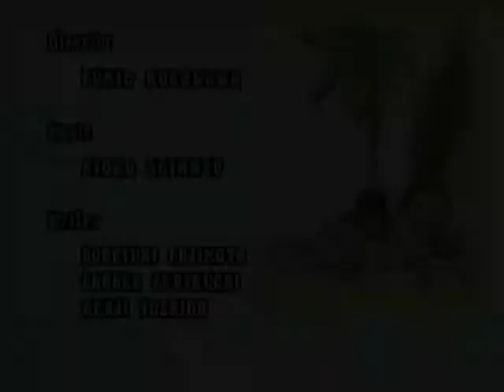MAUGLÍ SE LOUČÍ - Kniha džunglí, epizoda 52 - CZ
Jednoho dne najde moudrý panter Baghíra hluboko v džungli malé miminko a ujme se ho. Odnese ho na vychování vlčí rodině, která se o chlapečka stará, jako by šlo o jejich vlastní mládě. Jmenuje se Mauglí... Tak začíná neuvěřitelný případ lidského mláděte, které se uprostřed džungle cítí jako doma a zažívá tu nejrůznější dobrodružství. Po jeho boku vždy věrně stojí medvěd Balú, obrovský had Kaa a další přátelé.